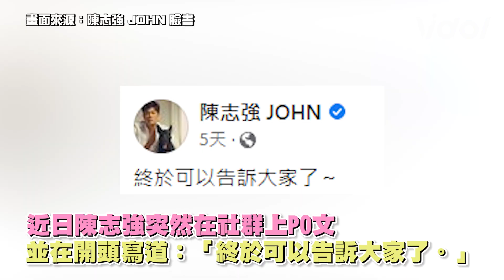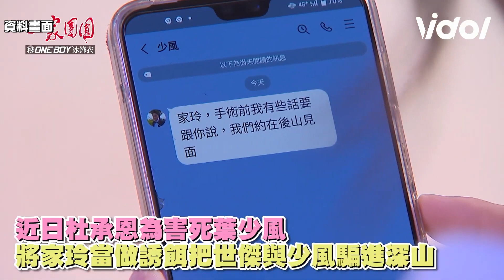陳志強扮金剛戰士網：快回來救家玲！《團圓》方世傑出國根本玩很大XD│Vidol.tv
原來 世傑 是出國大玩角色扮演
也太鬧太搞笑🤣🤣🤣